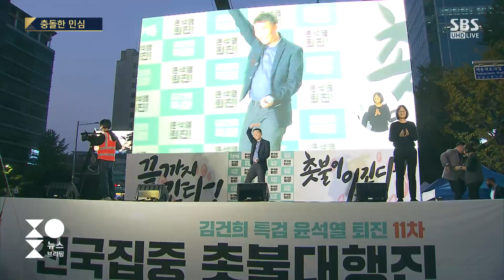정치권 분열에 민심도 쪼개져…"이재명 구속" vs " 윤석열 퇴진" / SBS / 주영진의 뉴스브리핑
● 충돌한 민심

복기왕 / 전 국회의원
"대통령·여야, 국민 갈등 최소화 위해 노력해야"

천하람 / 국민의힘 혁신위원
"보수 진영, 법치 강조…극성 지지층 이성 찾길"